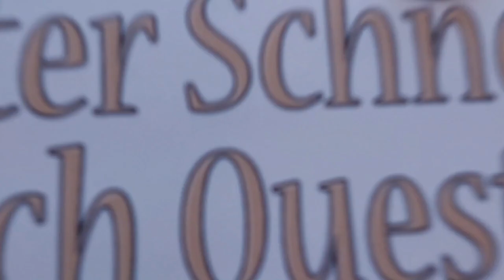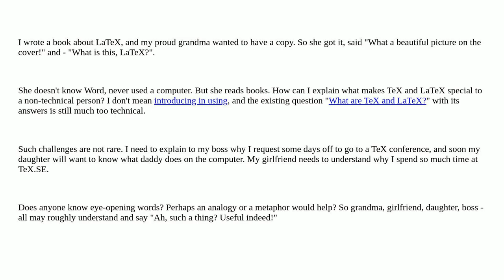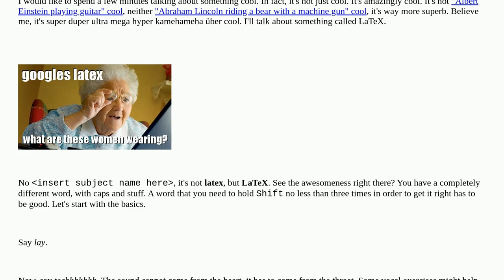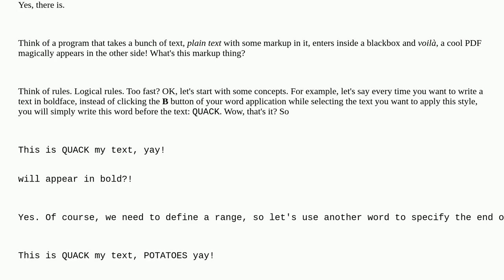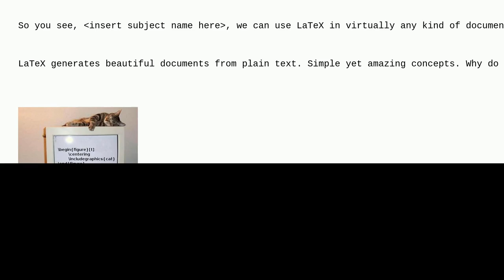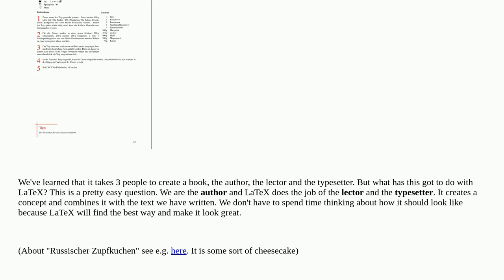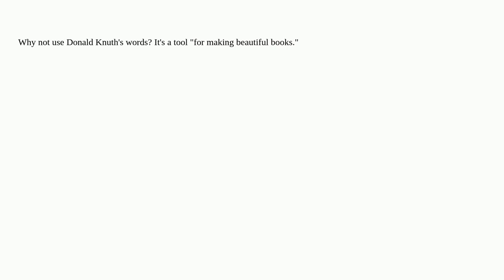Tex: How can I explain the meaning of LaTeX to my grandma?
How can I explain the meaning of LaTeX to my grandma?

A special thanks goes out to the community

  latex-misc